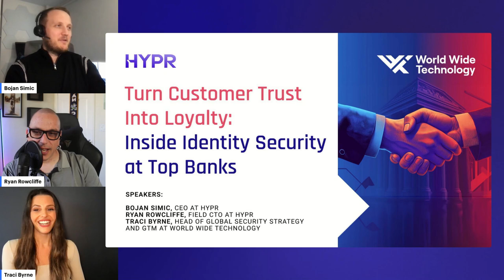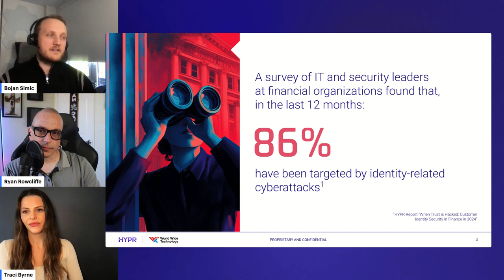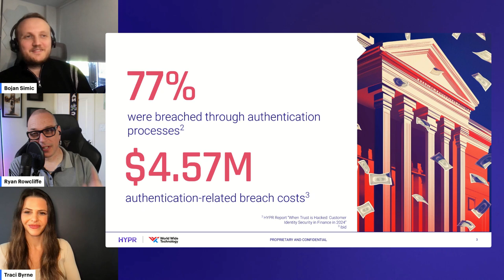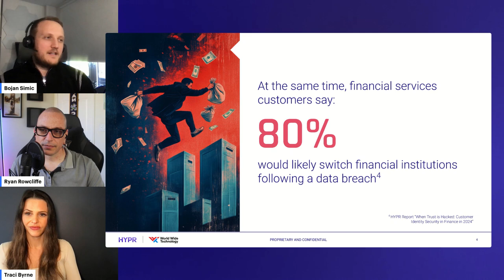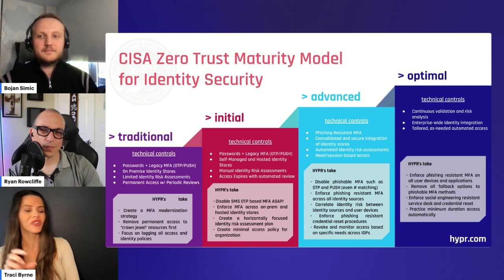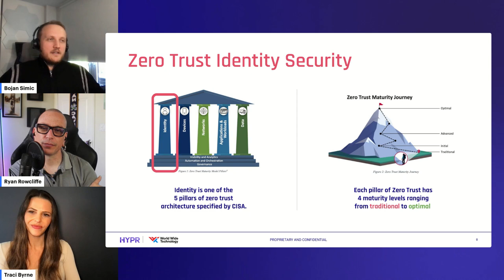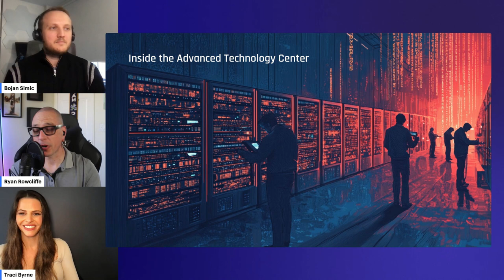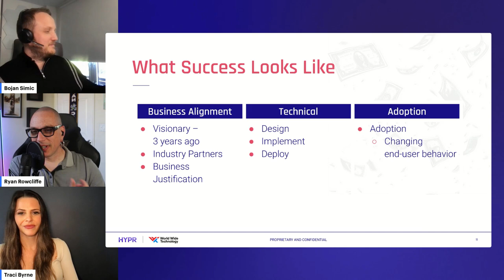Turn Customer Trust Into Loyalty: Identity Security at Top Banks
80% of customers would likely leave their bank after a breach—how are you maintaining their trust?

Next week, join leaders from HYPR and @worldwidetechnology as they discuss the power of their partnership in action, sharing insights and stories from real-world deployment in financial services.

Traci Byrne will join Bojan Simic and Ryan Rowcliffe for an engaging conversation, also diving into our just-released report on identity security in financial services. Don't miss out!

About HYPR

HYPR Identity Assurance Platform delivers the industry's most comprehensive end-to-end identity security for your workforce and customers.

By unifying phishing-resistant passwordless authentication, adaptive risk mitigation, and automated identity verification, HYPR ensures secure and user-friendly experiences for all.

Trusted by organizations worldwide, including two of the four largest US banks, leading manufacturers, and critical infrastructure companies, HYPR secures some of the most complex and demanding environments globally, showcasing our commitment to innovation and security excellence.